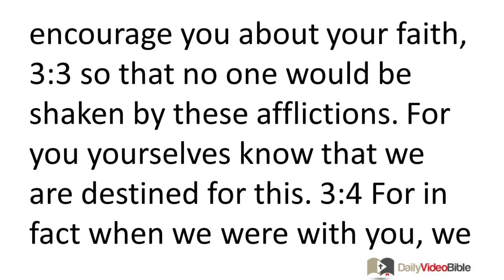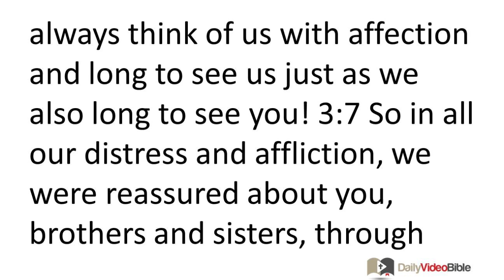August 28 1 Thessalonians 3 New Testament for the Daily Video Bible DVB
1 Thessalonians 3:1-13 -
 3:1 So when we could bear it no longer, we decided to stay on in Athens alone. 3:2 We sent Timothy, our brother and fellow worker for God in the gospel of Christ, to strengthen you and encourage you about your faith, 3:3 so that no one would be shaken by these afflictions. For you yourselves know that we are destined for this. 3:4 For in fact when we were with you, we were telling you in advance that we would suffer affliction, and so it has happened, as you well know. 3:5 So when I could bear it no longer, I sent to find out about your faith, for fear that the tempter somehow tempted you and our toil had proven useless.
 3:6 But now Timothy has come to us from you and given us the good news of your faith and love and that you always think of us with affection and long to see us just as we also long to see you! 3:7 So in all our distress and affliction, we were reassured about you, brothers and sisters, through your faith. 3:8 For now we are alive again, if you stand firm in the Lord. 3:9 For how can we thank God enough for you, for all the joy we feel because of you before our God? 3:10 We pray earnestly night and day to see you in person and make up what may be lacking in your faith.
 3:11 Now may God our Father himself and our Lord Jesus direct our way to you. 3:12 And may the Lord cause you to increase and abound in love for one another and for all, just as we do for you, 3:13 so that your hearts are strengthened in holiness to be blameless before our God and Father at the coming of our Lord Jesus with all his saints.